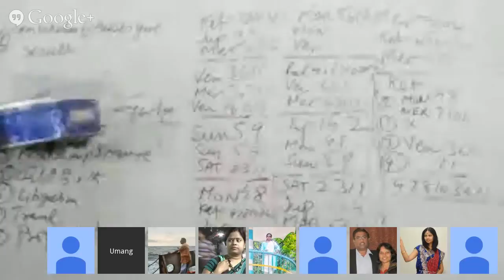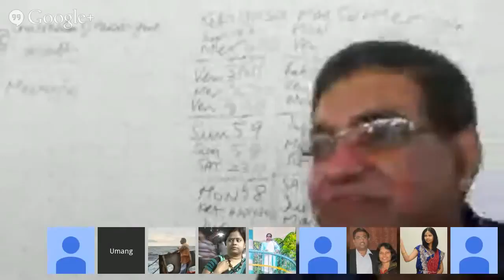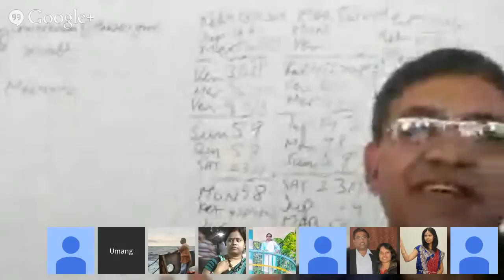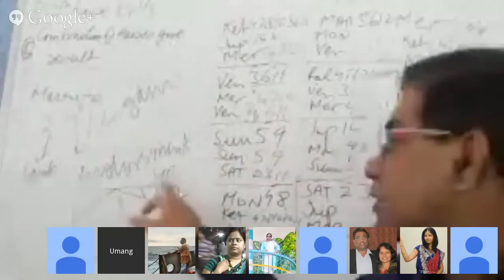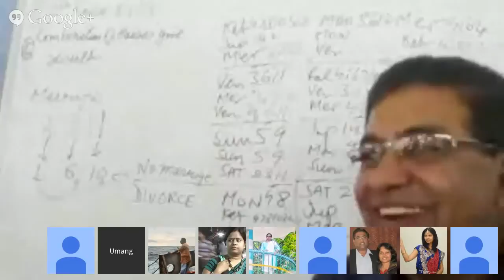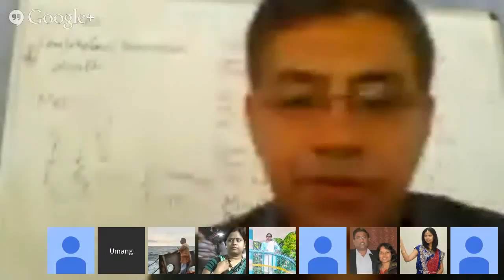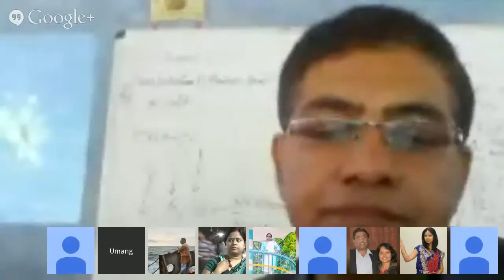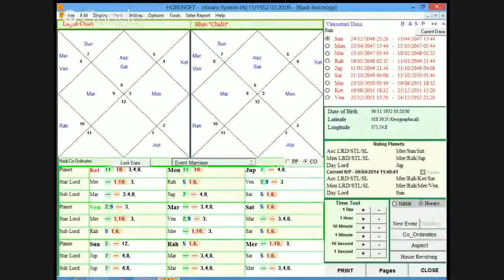What is marriage? Nadi Astrology class discussion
Umang Taneja explains to the students what is marriage?